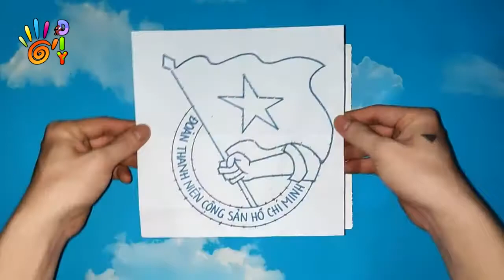HƯỚNG DẪN LÀM TRANH CHỈ ĐINH HUY HIỆU ĐOÀN ĐỘC ĐÁO / HOW TO DO STRING ART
DIY #28| LÀM TRANH CHỈ ĐINH HUY HIỆU ĐOÀN ĐỘC ĐÁO /StayHome AND MAKE UNION BADGE STRING ART